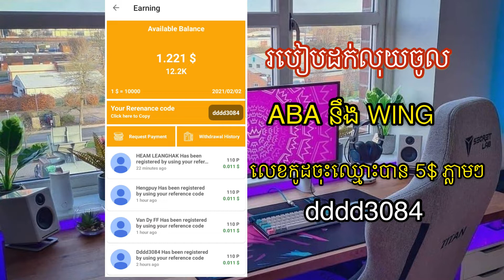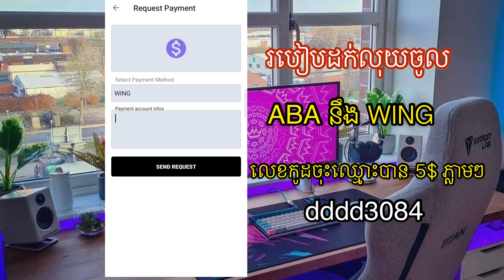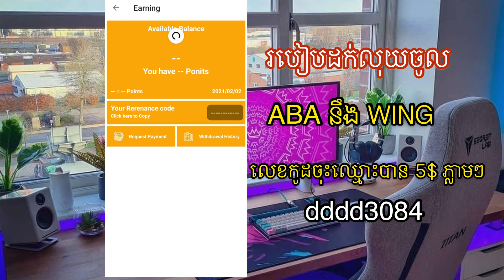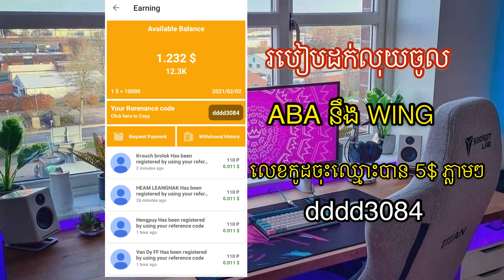របៀបដក់លុយពីកម្មវិធី towntube ចូល wing